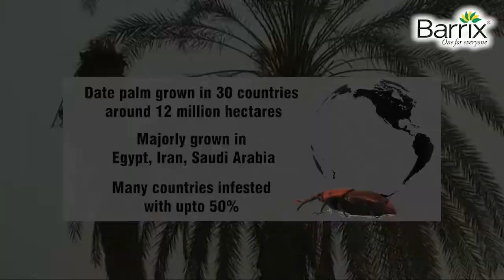Barrix Hunter Red Palm Weevil Trap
BARRIX HUNTER!
An innovative product developed in Barrix Innovation Center with the support of GOVT. OF INDIA, AIM (ATAL INNOVATION MISSION) to protect palm trees from the most destructive pest Red Palm Weevil (RPW).
Product Name:
Barrix Hunter - Red Palm weevil Trap & Lure